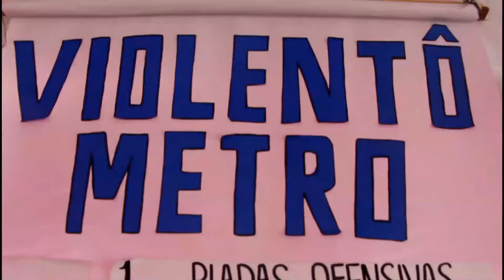Gabryelle Neiva Coordenadora do NASF